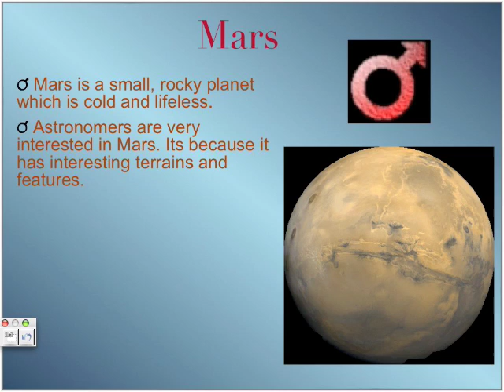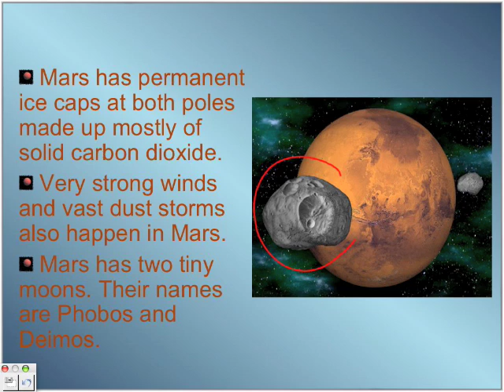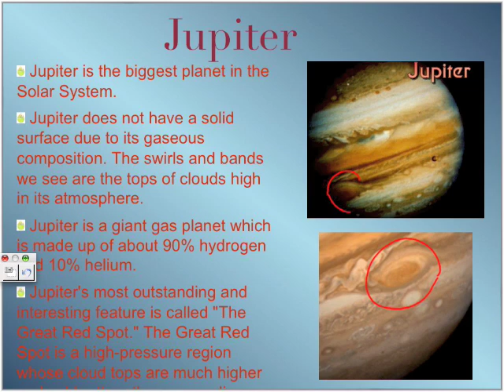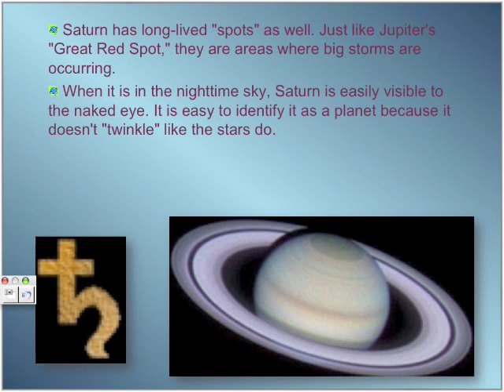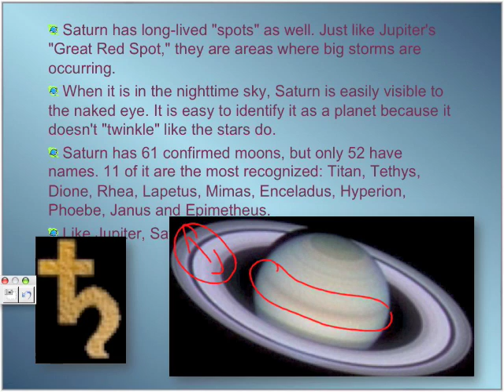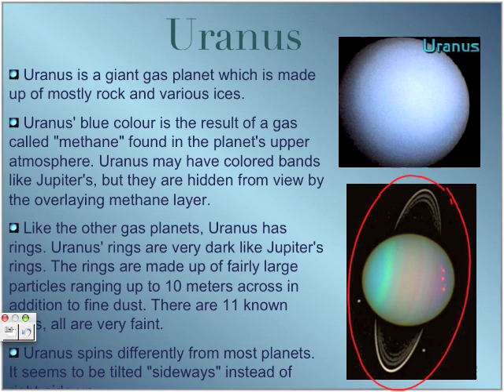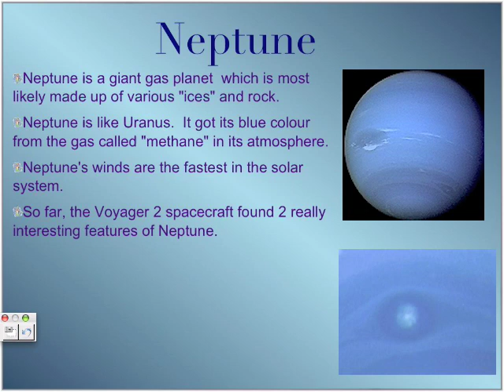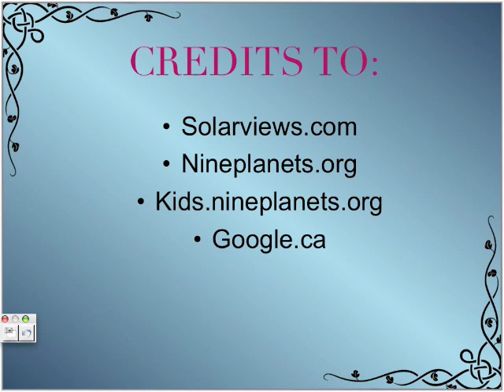The 8 Planets of our Solar System: From Mars to Neptune by Patricia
PapaPodcasts and STS: General Science Presents: The 8 Planets of Our Solar System: From Mars to Neptune by Patricia.  For more STS Lessons search us out on iTunes - "PapaPodcasts" or "STS"

Send us your lessons to . Don't forget to include your name and city where you are from so we can add it to the credits of your video.  Thanks.

Mr.P